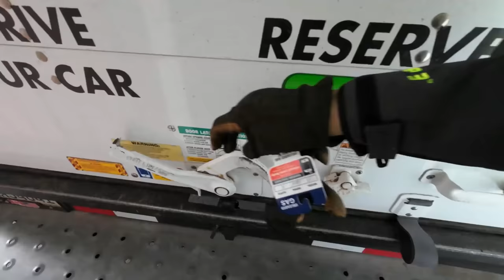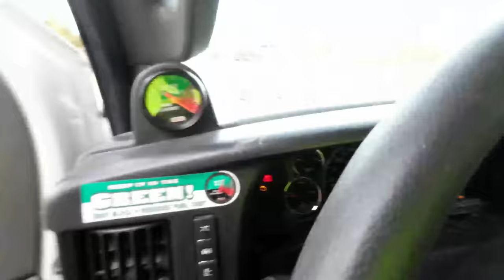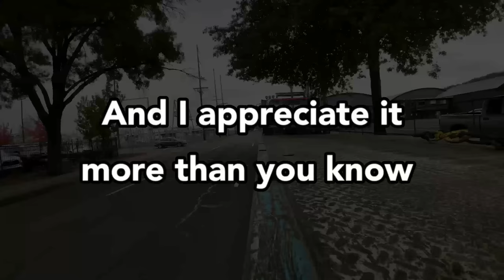Stolen truck gets a ride back home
This truck was stolen and missing for awhile, then once found and returned, for some reason had no brakes.  So I took the @Internationaltruck  @NRCIndustries 40TB rollback up to get it winched
on the deck and hauled over the Cascades to the main fleet repair shop in Eugene Oregon.   It was a really smooth trip and my truck made the job as simple as could be.  But I’m thinking this might be one of my last good weather trips over that mountain before this winter season takes over!

Yankum Ropes

Mailing address:
Cascade Heavy Rescue
740 NE 3rd St